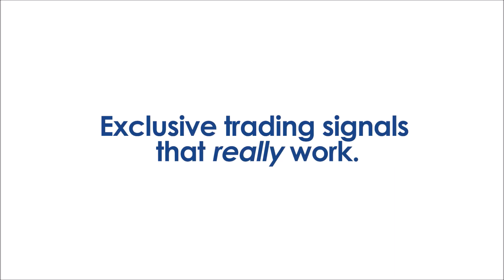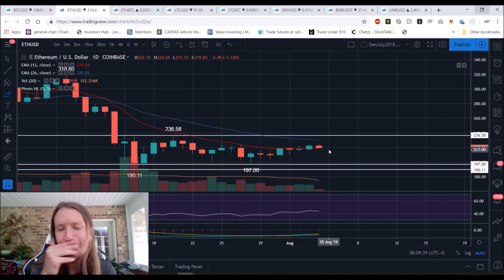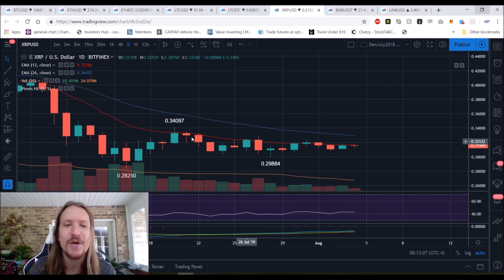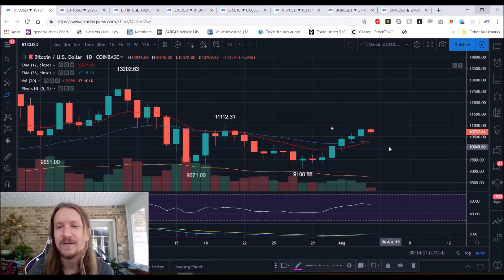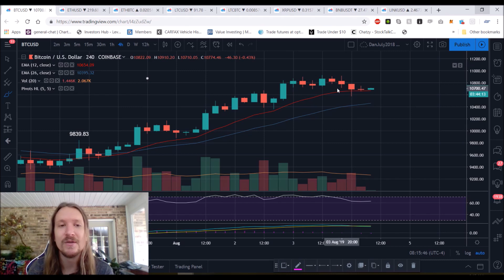Bitcoin Ethereum Litecoin Ripple Binance LINK Technical Analysis Chart 8/4/2019 by ChartGuys.com